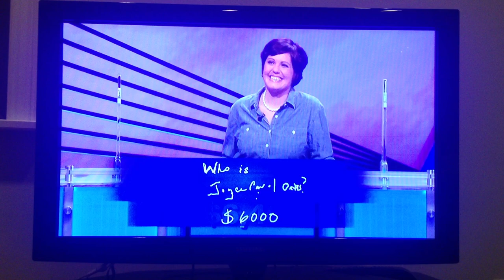Colby Burnett's Degeneration-X "Suck It" victory move on Jeopardy!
Colby Burnett one-ups Darrell Hammond's Sean Connery impression with the Degeneration-X "Suck It" move on Alex Trebek.  Edna Ferber would be so proud.